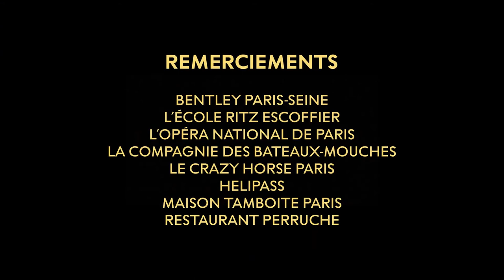Polina Sova - Un Éte Au Printemps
Printemps SS 2019 : Un Ete A Paris
Featuring : Polina Sova (Norway's Next Top Model Cycle 5)

Published: July 2019

All people in this campaign:
François Pragnère - Photographer
Karin Westerlund - Makeup Artist
Polina Sova - Model
Rodrigue Durard - Model

View the complete story on printempsfrance.com